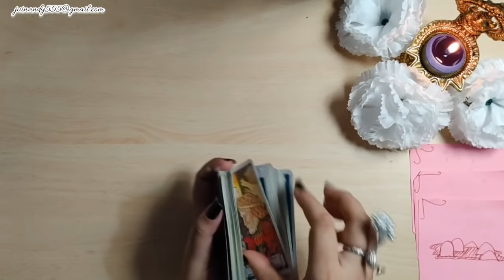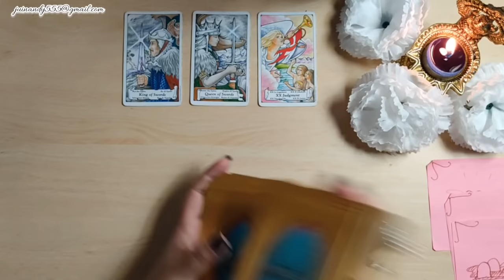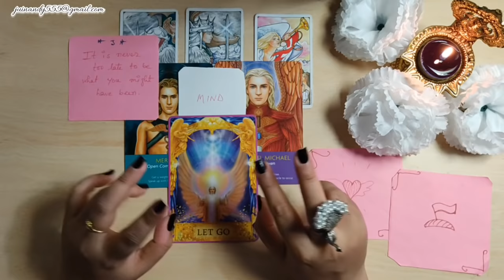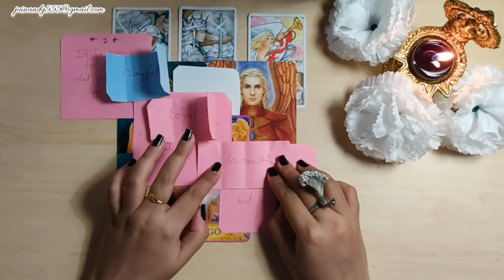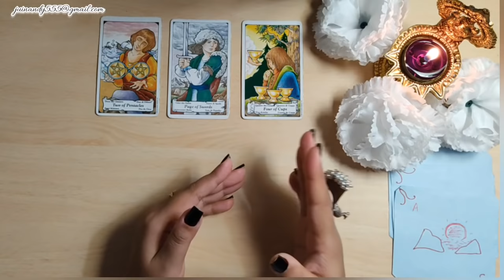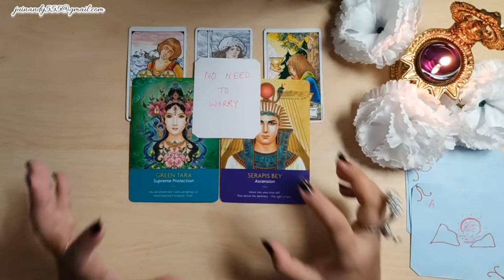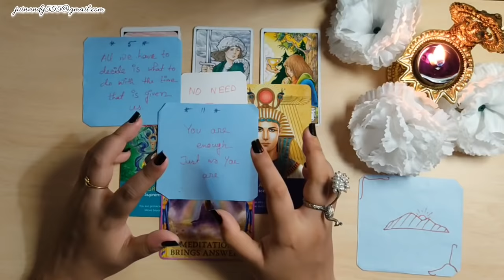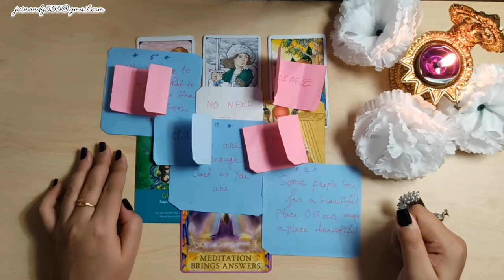◕◍◔✿अगर आप यह वीडियो देख रहे हों तो यह messages आपके लिए(｡◕‿◕｡)➜ Timeless🧚🏻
☀️Sun
🌙Moon
🌟Rising
🌕Venus

Hi !

💖 Timeless readings❤️

✨✨✨🎋For daily guidance✨✨✨

💥                  📿TIME STAMPS 📿                   💥

🌻Intro ➡️0:00
🧚🏻‍♀️Personal Reading ➡️ 1:24

***Choose your Group*** ➡️ 1:50

💜PINK GROUP  💜 2:22 🌸

💙 BLUE GROUP 💙 19:33 🌸

God bless you🕉 disclaimer : please use the guidance of word responsibility all of my readings are for spiritual growth and guidance you must use your own judgement and discrimination when making life decisions my reading do not replace any professional medical legal or business advise.

Keep watching 👀💫

 judgement and discrimination when making life decisions my reading do not replace any professional medical legal or business advise.